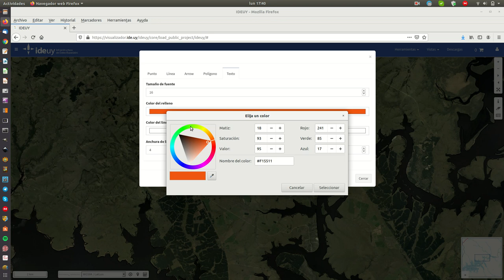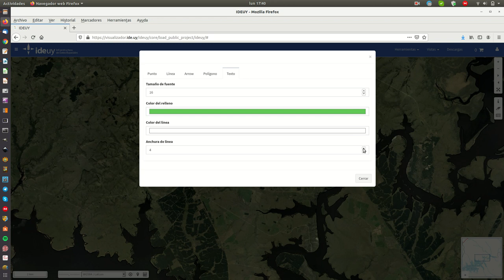gvSIG Online:Herramientas de dibujo / Drawing tools